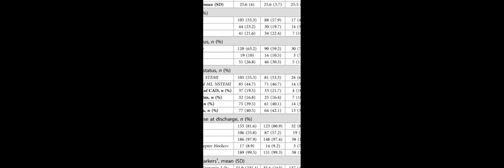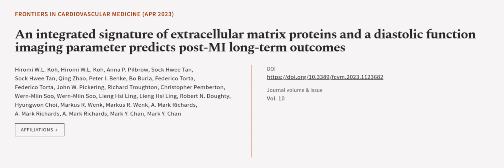An integrated signature of extracellular matrix proteins and a diastolic function ima... | RTCL.TV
### Keywords ###

### Article Attribution ###
Title: An integrated signature of extracellular matrix proteins and a diastolic function imaging parameter predicts post-MI long-term outcomes
Authors: Hiromi W.L. Koh, Hiromi W.L. Koh, Anna P. Pilbrow, Sock Hwee Tan, Sock Hwee Tan, Qing Zhao, Peter I. Benke, Bo Burla, Federico Torta, Federico Torta, John W. Pickering, Richard Troughton, Christopher Pemberton, Wern-Miin Soo, Wern-Miin Soo, Lieng Hsi Ling, Lieng Hsi Ling, Robert N. Doughty, Hyungwon Choi, Markus R. Wenk, Markus R. Wenk, A. Mark Richards, A. Mark Richards, A. Mark Richards, Mark Y. Chan ,and Mark Y. Chan

### Video Timestamps ###
0:00:00 - Summary
0:01:15 - Title
0:01:22 - Outro
0:01:26 - End